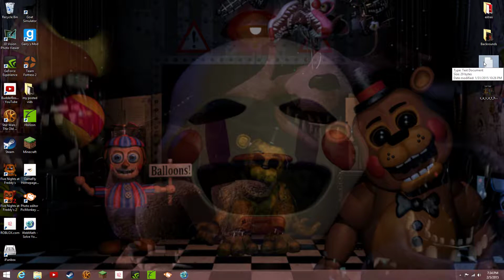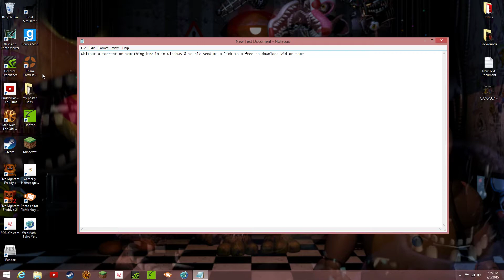help me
Description